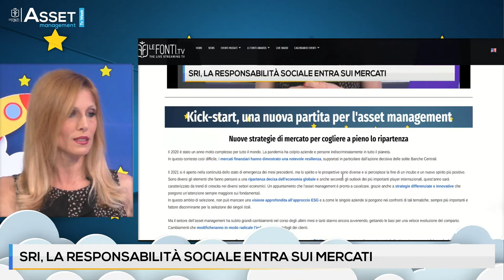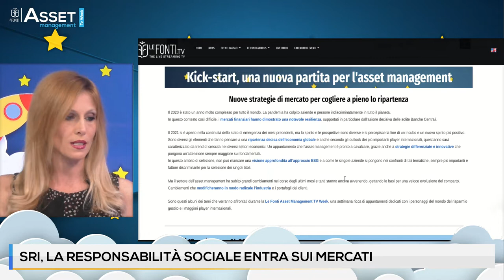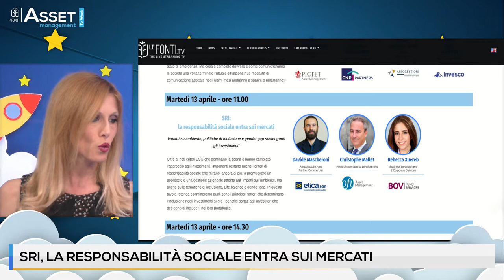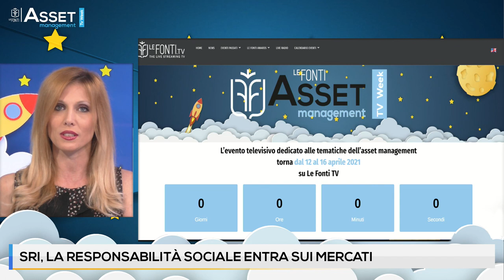LE FONTI ASSET TV WEEK - SRI, LA RESPONSABILITA' SOCIALE ENTRA SUI MERCATI